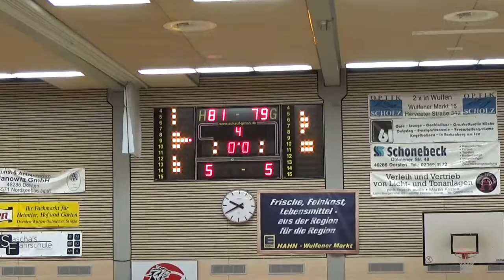Saison 2016-2017, 2. RL2H, BSV Wulfen vs TSV Hagen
die letzten 7.1 Sekunden des Spiels